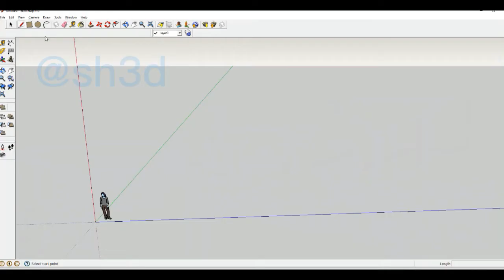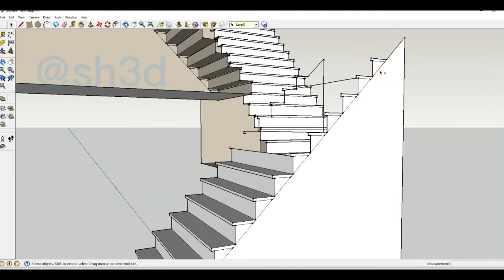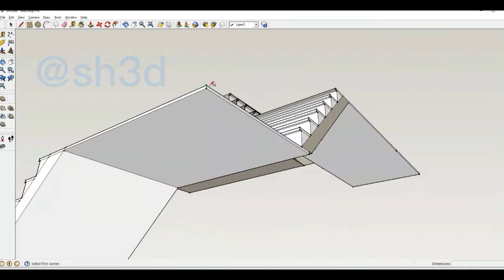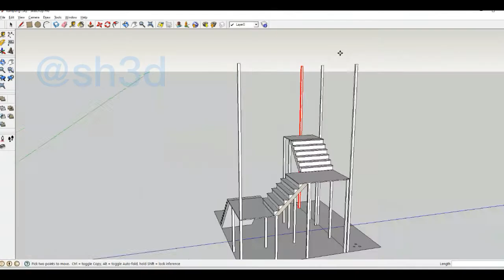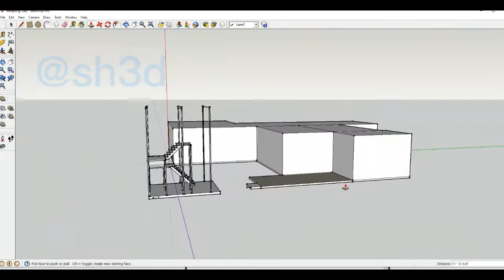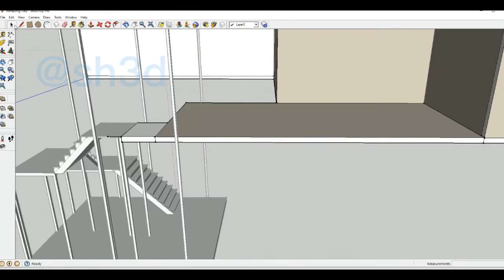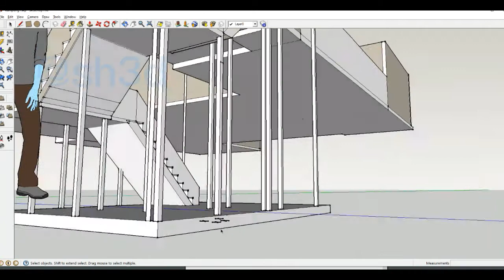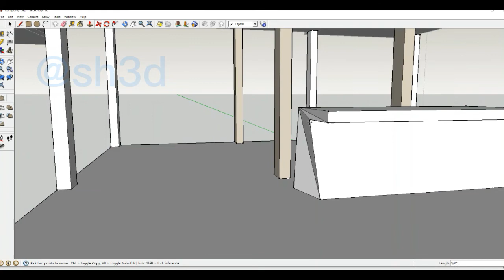豪華乡村villa Skecthup 3d drawing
3d drawing
這是在東南亞一個鄉下的villa 木質結構應為在東南亞長期炎熱,又容易水患,所以這樣的高腳屋就在很多鄉下成為建築主流,
尋找3D軟件比較, 免費軟體 免費3
如果需要轉檔,請留言